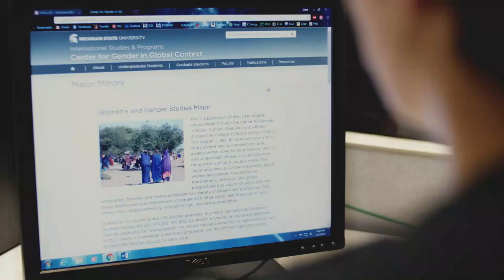Making a Lasting Difference - Clare O'Kane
Senior Clare O'Kane discusses the impact of spending two-plus months in Tanzania with the Tanzania Partnership Program, a privately-funded program that uses research to address clean water issues for people living there.